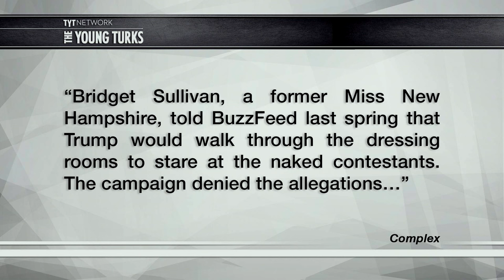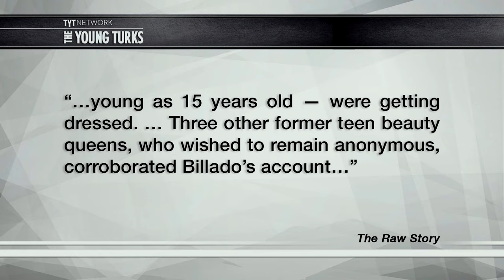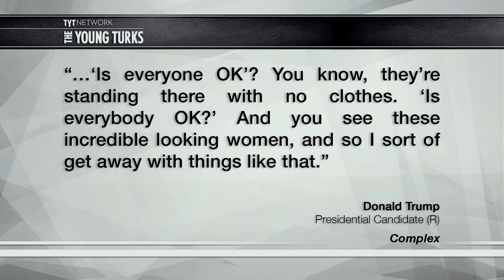Trump "Inspected" Underage Girls In Miss Teen USA Dressing Room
Donald Trump walked into the dressing room during the Miss Teen USA pageant. John Iadarola, host of ThinkTank, breaks it down.

"Yet another embarrassment for Donald Trump. This time it's not his sexual assault comments, or him getting crushed in the polls, or him forgetting when the election is. No, this time there's even more information about Trump creeping on beauty pageant contestants in their dressing room while they were naked.

If you've missed this Trump scandal while you were distracted by all the other Trump controversies, here's some background: Earlier this week, CNN published audio of Trump bragging to Howard Stern about going backstage at the pageants he owned while the contestants ("these incredible looking women") were "standing there with no clothes." He boasted that "I sort of get away with things like that" because "I'm the owner of the pageant and therefore I'm inspecting it."

The audio came months after former Miss New Hampshire Bridget Sullivan told BuzzFeed News last spring that Trump strolled through the dressing rooms to stare at the contestants. At the time, the Trump campaign dismissed the allegations as "totally false," and now, of course, he's on record bragging about the very actions he previously denied.

Now, more people are coming forward to expose just how creepy Trump's behavior was. "